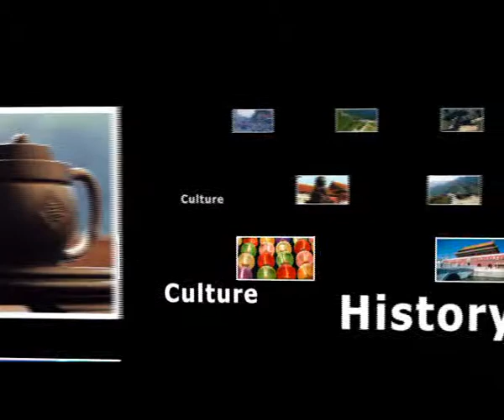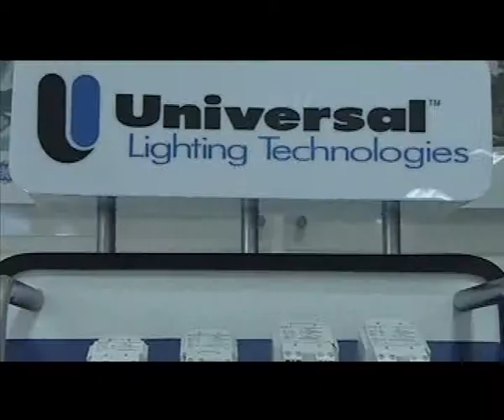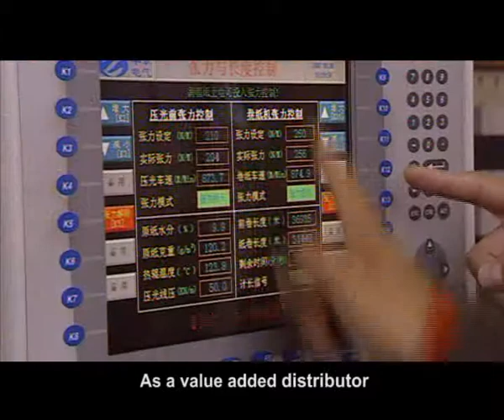Rexel en Chine / Rexel in China